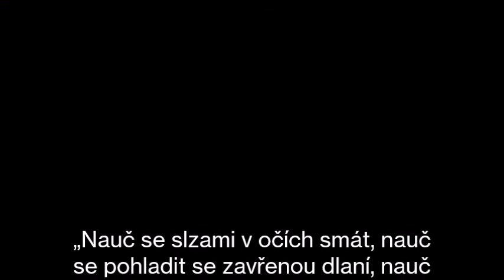K narozeninám Anna Bey pro Zdeňku 💋🌹🙂💖